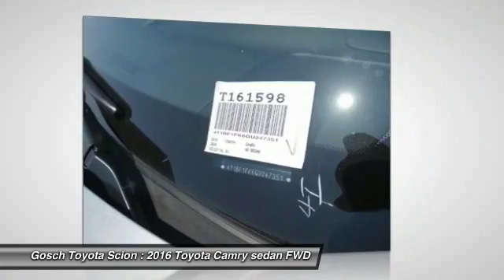2016 Toyota Camry HEMET, SAN JACINTO, LAKEVIEW, PERRIS, PALM SPRINGS T161598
2016 Toyota Camry 4dr Sdn I4 Auto SE

GOSCH TOYOTA SCION PROUDLY SERVING HEMET, SAN JACINTO, LAKEVIEW, PERRIS, PALM SPRINGS, AND SURROUNDING SOUTHERN CALIFORNIA LOCATIONS. THIS 01J9 2016 Toyota CAMRY IS EQUIPPED WITH A Engine: 2.5L I-4 DOHC SMPI, AUTOMATIC TRANSMISSION, AND RECEIVES AN ESTIMATED 25 City/35 Hwy MPG. GOSCH TOYOTA SCION 450 CARRIAGE CIRCLE HEMET CA 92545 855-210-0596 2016 Toyota CAMRY 4dr Sdn I4 Auto SE Stock #: T161598 | VIN: 4T1BF1FK6GU247351 | 2016 Toyota Camry 4dr Sdn I4 Auto SE Gosch Toyota Scion